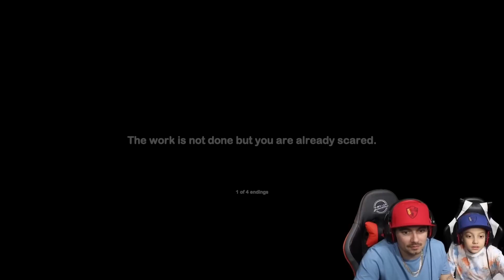Replace the lamp Horror Game 4 Endings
Hey guys join us as we play the Horror Game, Replace the Lamp. All 4 Endings.

Replace the lamp is a simple horror game with a short story. You only have to go around the rooms in this haunted house and change the lights.